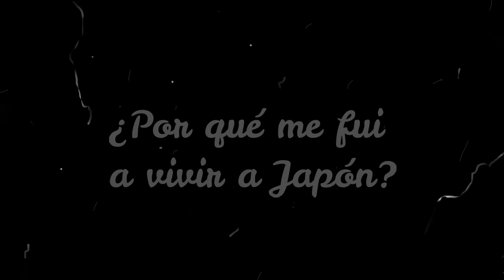¿Cómo le hice para irme a vivir a Japón?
Los invito a dejarme en sus comentarios sobre qué les gustaría les platicara en otros videos.